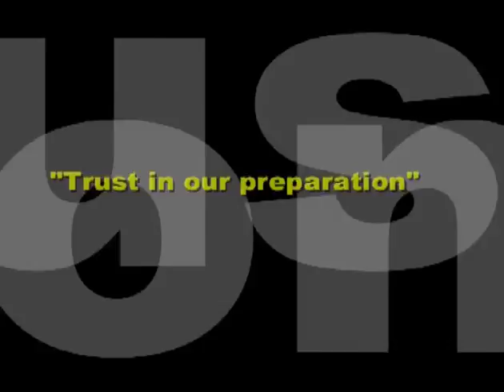Men's 2004 Olympic Games Gold Medal Match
Australia men won their first ever Olympic Gold medal at the 2004 Athens Game.